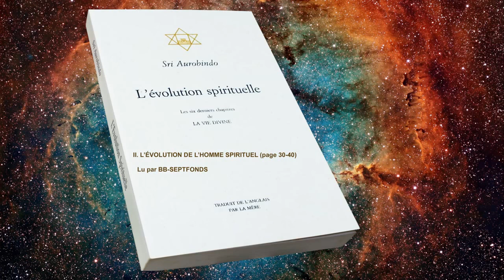II.1. L'ÉVOLUTION de l'HOMME SPIRITUEL. Lecture 1 (pp. 30-40)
L'ÉVOLUTION de l'HOMME SPIRITUEL est le chapitre III de
L'ÉVOLUTION SPIRITUELLE (constitué des 6 derniers chapitres de
LA VIE DIVINE. Les seuls traduits par MÈRE.)

Lecture en 5 parties. Voici la lecture 1 (pp.30-40)